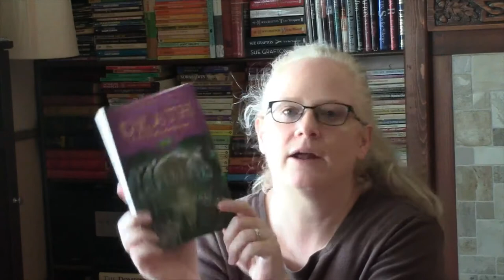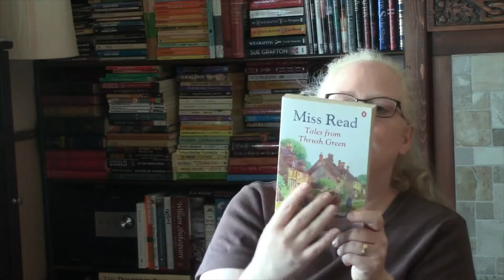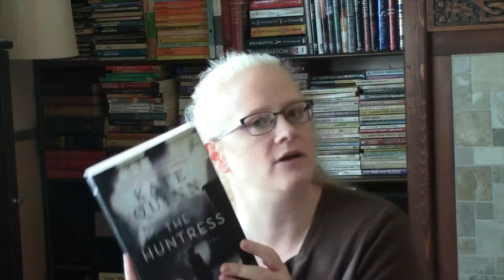My Ridiculously Cheap Book Haul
I got some books for free and others for less than a dollar - I love thrift stores!
Books Mentioned:
 The Constant Princess - Philippa Gregory
  Death and the Redheaded Woman - Loretta Ross
  The Human Flies - Hans Olav Lahlum
  Even Dogs in the Wild - Ian Rankin
  I Am Your Judge - Nele Neuhaus
  Ten Second Staircase - Christopher Fowler
  In the Company of the Courtesan - Sarah Dunant
  Shakespearean Detectives - Mike Ashley, ed
  Tales From Thrush Green - Miss Read
  The Huntress - Kate Quinn
  Beauvallet - Georgette Heyer
  Old City Hall - Robert Rotenberg
  How to Tell Stories to Children - Sara Cone Bryant (1910)